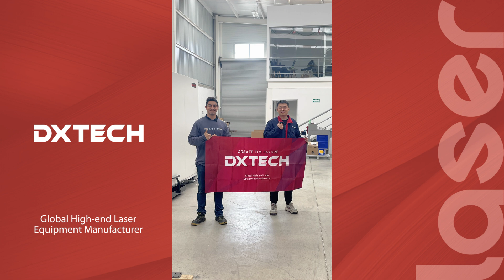Mexican Customer's High Efficiency DXTECH SP Alloy Steel Metal Fiber Laser Cutting Machine Cost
Our team recently traveled to Mexico to provide expert installation and training for our client's new bending machine and SP fiber laser cutting machine. With patience and precision, our technicians ensured a smooth setup and addressed all of the client's questions. The client was thrilled with the performance of the machines and the quality of our service. Watch the video to see why DXTECH is the trusted choice for metal fabrication solutions.